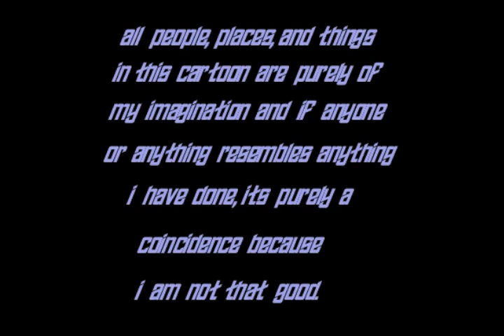space force episode 7